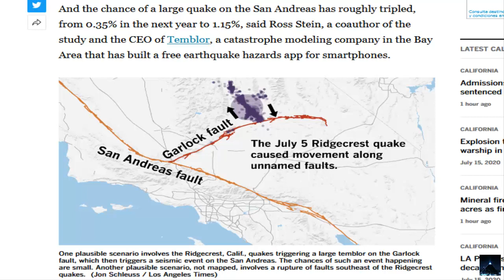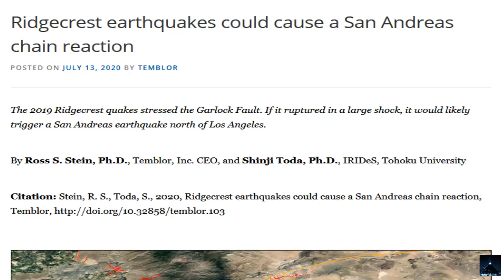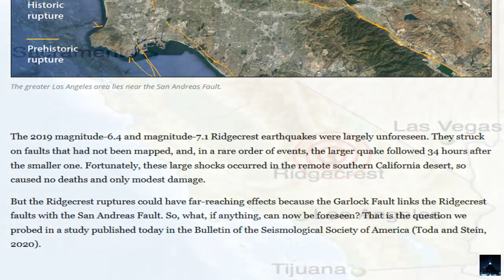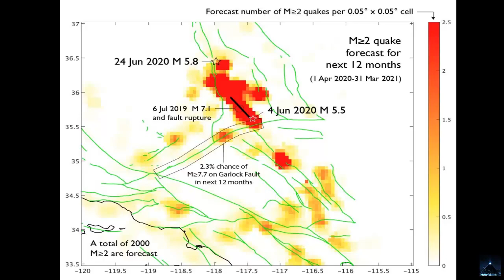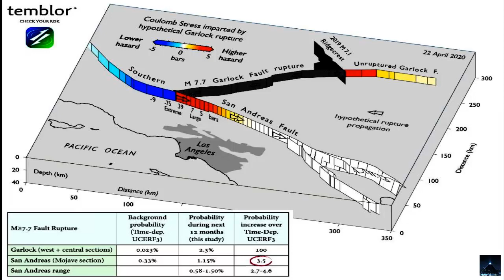Aumenta la posibilidad de un gran sismo en la Falla de San Andrés